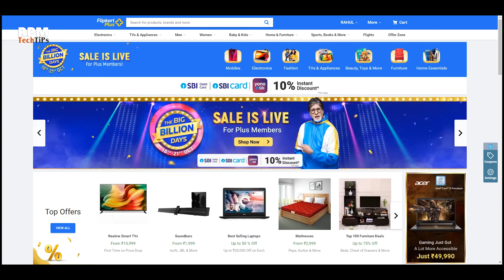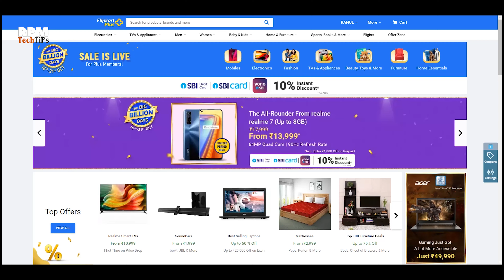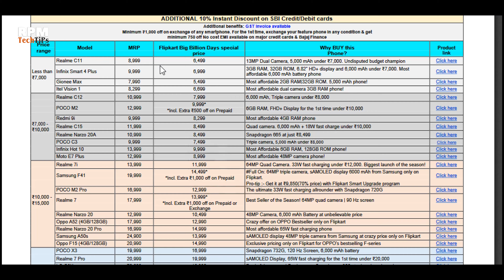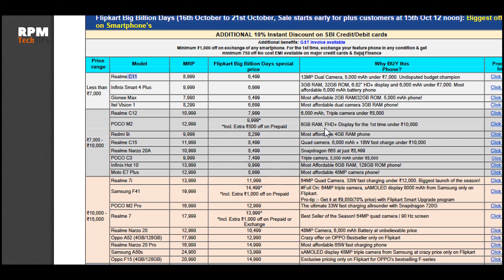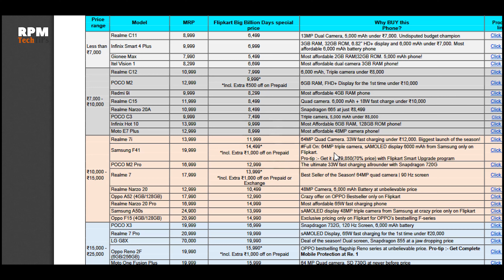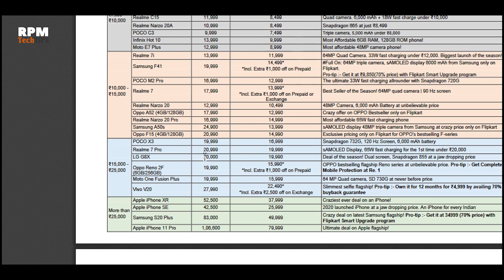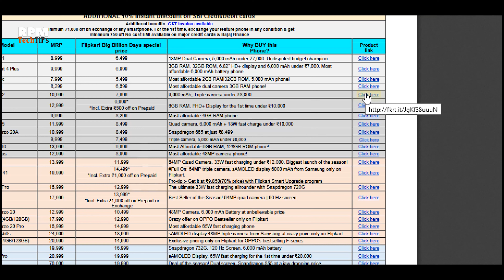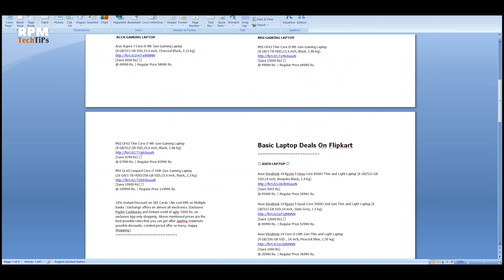Biggest offers on Smartphones - Flipkart Big Billion Days 2020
Here is the list of smartphones which is the best value for money. Biggest offers on Smartphone’s on Flipkart Big Billion Days 2020